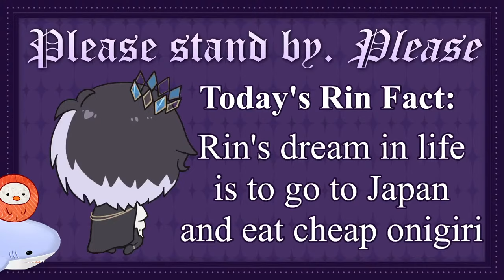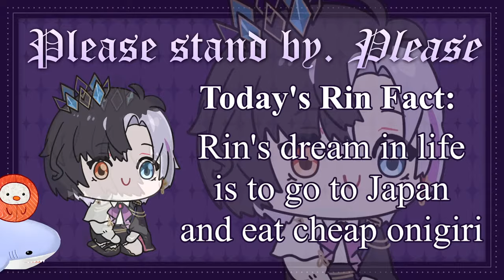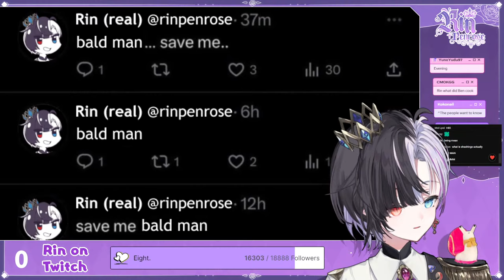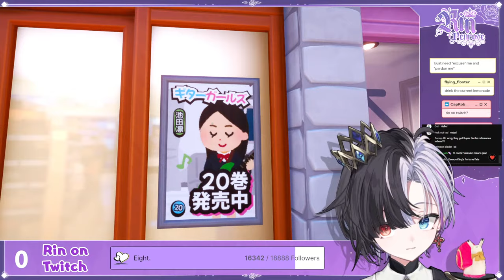Learning how to Nihongo good with Shashingo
Translator's note: "Shashin" means photograph

Game key kindly provided by the devs! Thank you for my life

❀ Twitch VODs: @rinpenroseVOD ❀

Comment rules.

1. Keep your messages on-topic. Use the live chat to speak to me, not to other viewers.
2. Do not constantly type in ALL CAPS or spam the same message repeatedly.
3. If another viewer annoys you, block them. If they are breaking the rules, report them. Leave it to the mods to sort things.
4. Don’t talk about people other than myself unless I bring them up first. Likewise, do not bring me up unprompted in other people’s streams (even if it would be REALLY funny. just do it on Twitter lol)
5. Controversial topics, political topics, and explicit remarks should not be mentioned. (Just because other VTubers are okay with certain topics, doesn’t mean I am.) Please keep things suitable for a PG-15 audience.
6. Harassment, bullying, and the sharing of other’s personal information is strictly forbidden.
7. Backseating or writing spoilers is strictly not allowed unless I explicitly ask you to do so. If the way I do things annoys you, do it yourself.
8. I can only understand English and a small amount of written Japanese. For this reason, writing in English is recommended, but if you choose to comment in other languages, these rules still apply.
9. Clips (and other fanworks) must be in line with idol corp’s derivative works policy.

IDOL CORP.